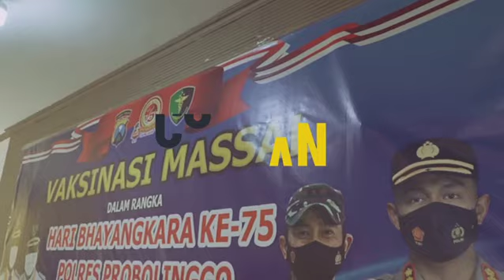Sambut Hari Bhayangkara ke-75, Polres Probolinggo Gelar Vaksinasi Massal Gratis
PROBOLINGGO  - Memperingati Hari Bhayangkara ke-75, Polres Probolinggo menggelar vaksinasi massal gratis untuk masyarakat di Kabupaten Probolinggo, Sabtu (26/6/2021).

Kapolres Probolinggo, AKBP Teuku Arsya Khadafi meninjau kegiatan vaksinasi massal gratis itu mengatakan, selain untuk menyambut Hari Bhayangkara yang ke-75, vaksinasi itu juga digelar untuk mensukseskan program satu hari satu juta vaksin

"Hari ini kami lakukan vaksinasi di 30 lokasi dengan jumlah vaksin 692 vial yang diperuntukkan 6.920 orang. Kegiatan ini juga didukung oleh Pemkab dan Kodim 0820," tutup Kapolres.